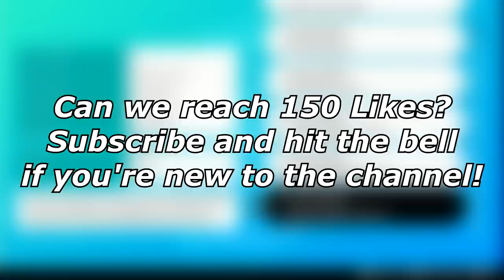HAIL TEAM DESTROYS ME! | Pokemon Sword and Shield VGC 2020 Wi-Fi Battles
Today we face a very powerful hail team piloted by baerutt! I use my terrakion/thieul/indeedee team to try to deal with the powerful offense the team presents us with.

3. Send a tip, ask a question
5. Download and install OBS Streamlabs with my